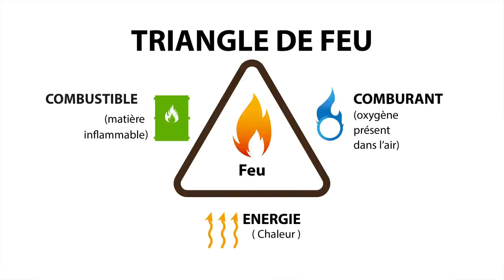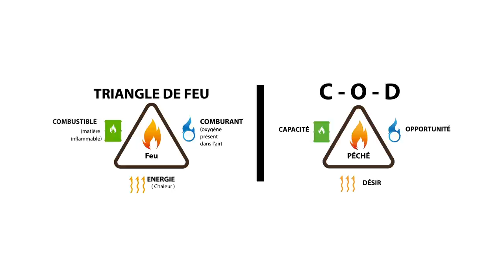Comment vaincre les péchés répétitifs en observant une loi chimique | CULTE BLOOM | Act. 2